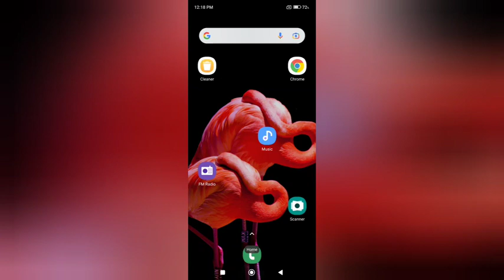How to on autobrightness mode in redmi A1